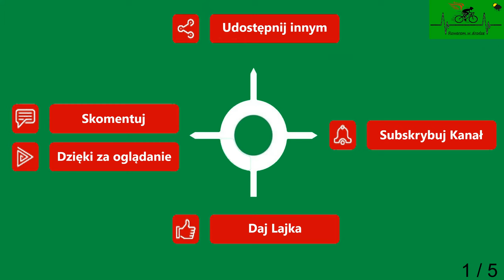Bieczynko Mrzeżyno Cz. 1 droga powiatowa wiosna